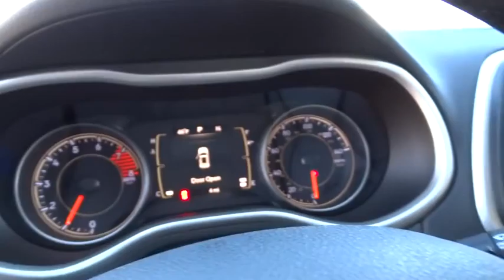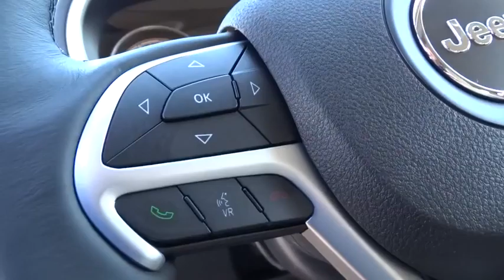2016 JEEP CHEROKEE Reno, Carson City, Northern Nevada, Sacramento, Elko, NV GW245128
2016 JEEP CHEROKEE
2016 JEEP CHEROKEE 75TH ANNIVERSARY - Stock#: GW245128 - VIN#: 1C4PJMCS0GW245128

Heated Seats, 4x4, Back-Up Camera, TRANSMISSION: 9-SPEED 948TE AUTOMATIC... COLD WEATHER GROUP, SAFETY/CONVENIENCE GROUP. FUEL EFFICIENT 26 MPG Hwy/19 MPG City! Latitude trim, Light Brownstone Pearl Coat exterior. CLICK NOW!br /br /KEY FEATURES INCLUDEbr /4x4, Back-Up Camera, Aluminum Wheels. Rear Spoiler, Keyless Entry, Privacy Glass, Child Safety Locks, Steering Wheel Controls. br /br /OPTION PACKAGESbr /ENGINE: 3.2L V6 24V VVT W/ESS Pentastar, Stop-Start Multiple VSM System, 3.25 Axle Ratio, 700 Amp Maintenance Free Battery, Dual Bright Exhaust Tips, TRANSMISSION: 9-SPEED 948TE AUTOMATIC 2 SPEED PTU Active Drive II Badge, Electronic Range Select, Jeep Active Drive II, Hill Descent Control, Off Road Suspension, SAFETY/CONVENIENCE GROUP Value package savings of $840, Exterior Mirrors w/Heating Element, 9 Amplified Speakers w/Subwoofer, Blind Spot & Cross Path Detection, Exterior Mirrors Courtesy Lamps, Exterior Mirrors w/Supplemental Signals, ParkSense Rear Park Assist System, Power Multi-Function Fold Away Mirrors, COLD WEATHER GROUP Power Heated Mirrors, Engine Block Heater, Heated Front Seats, Exterior Mirrors w/Heating Element, Windshield Wiper De-Icer, All-Season Floor Mats, Heated Steering Wheel, RADIO: UCONNECT 8.4 Nav Capable! See Dealer For Details, GPS Antenna Input, 6 Month Trial (Registration Required), Uconnect Access, 8.4 Touchscreen Display, Remote USB Port, QUICK ORDER PACKAGE 27J Engine: 3.2L V6 24V VVT w/ESS, Transmission: 9-Speed 948TE Automatic 2 Speed PTU. br /br /EXPERTS REPORTbr /Great Gas Mileage: 26 MPG Hwy. br /br /VISIT US TODAYbr /At Lithia Chrysler Jeep of Reno our first and foremost goal is to make your car-buying and ownership experience better than any other you've had near Carson City, Auburn CA, Sparks and beyond. If you're ready to answer the call of fun br /br /Price does not include $449 Dealer doc fee, taxes and license fees.ï¿½ Price contains all applicable dealer incentives and non-limited factory rebates. You may qualify for additional rebates; see dealer for details. br / Some of our used vehicles may be subject to unrepaired safety recalls. Check for a vehicle's unrepaired recalls by VIN